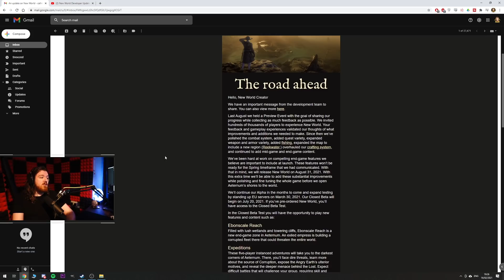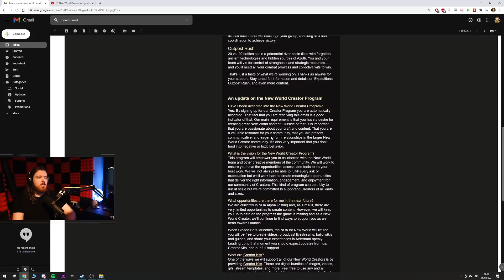New World - Delays, Dungeons & Battlegrounds - 2021 MMORPG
Amazon Game Studio's New World has been delayed. Yes, again. It was supposed to launch in Spring 2021, but the new date at least for now is August 31st 2021. Will it actually release on that date? Who knows. At this point it's anyone's best guess , but the game has made a ton of progress recently. In a direction that is upsetting a lot of the original fanbase. Where I stand on it is that I would have preferred they stick to the original vision but at this point it's too late and I just hope it can be the best game possible for the audience they're trying to capture. Which is almost 100% a themepark more casual pve oriented one.